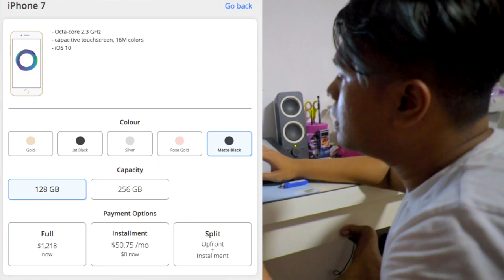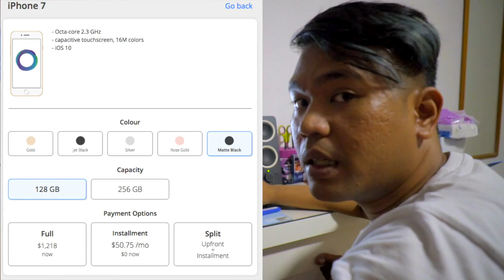Short Summary of Circles.Life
Linked to this video:
Goodbye 12GB Data Plan

Get my gear:
Sony a6500

Hi, I'm Yusri Sapari, better known as Shaggy. I'm from Singapore. I believe that whoever thinks that Singapore is a boring place isn't looking hard enough under their nose.